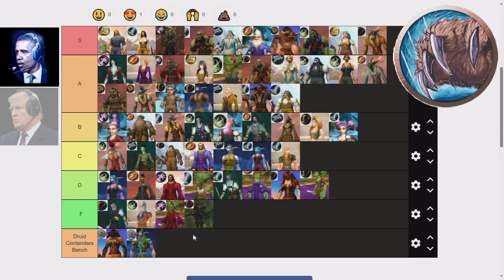Paladin Trump Vs Druid Biden Ultimate Rap Battle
The ultimate rap battle between Paladin Donald Trump and Druid Joe Biden.

TRUMP RAP BATTLE #1 Written by Shokisan, Original Beat Produced by ?, Remixed by Shokisan

BIDEN RAP BATTLE #1 Written by Shokisan, Original Beat Produced by ?, Remixed by Shokisan

TRUMP RAP BATTLE #2 Written by Shokisan, Original Beat Produced by Pendo46, Remixed by Shokisan

BIDEN RAP BATTLE #2 Written by Shokisan, Original Beat Produced by Soulker, Remixed by Shokisan

Every contribution, no matter the size, is truly appreciated. Thank you for your consideration!